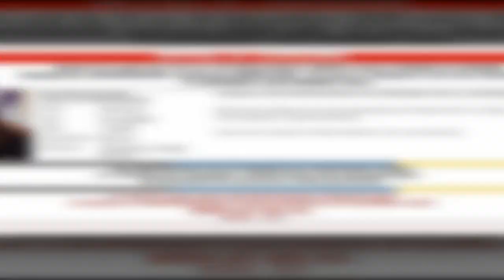Disparition de Delphine Jubillar : l'amoureux éconduit par l'infirmière sort du silence